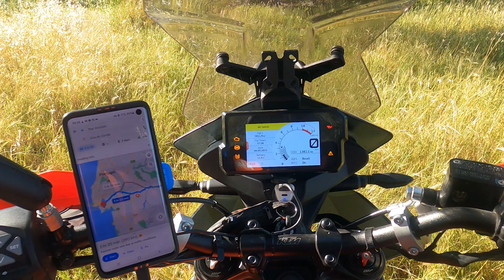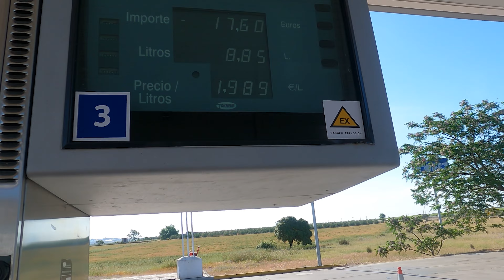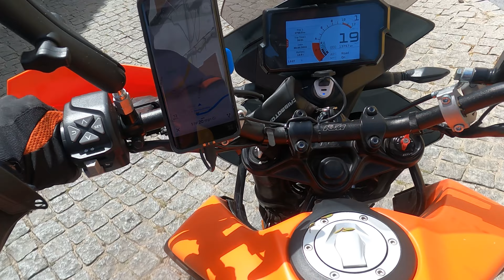[S2-Ep8]🇵🇹 The end of my solo motocamping in Europe Part 1. Finally arrived in Portugal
In this video I am finally back in Portugal and saying HI to the family and enjoying the warm weather!

About EMPath2:
Welcome everyone! We are now starting our Season 2, our route is from Turkey to Morocco. Unfortunately, Max has no visa to cross Europe and that is why  I have to transport the two bikes, one by one up to Morocco. It is going to be a challenging situation for both of us, but shipping the bike to Morocco is very expensive.

We would like to share with you our epic journey wherever it takes us physically, mentally and spiritually.

JMM Rear Custom made Carrier-Plate, Fabricated by JMM in Quinta Do Conde, Portugal, Location

Cameras:
GoPro 8
GoPro 9